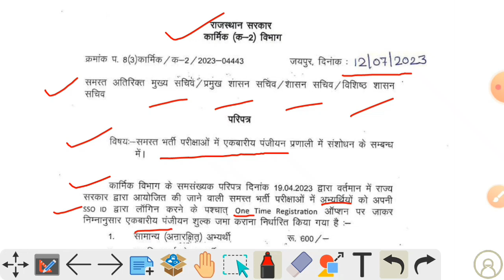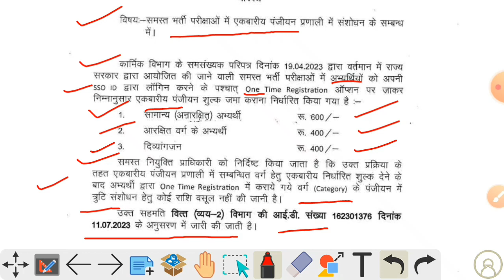सभी भर्ती परीक्षाओ के लिए एकबारीय पंजीयन (OTR) प्रणाली लागू | OTR से बार-बार नही लगेगा परीक्षा शुल्क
otr
one time registration
rpsc otr
rssb otr
rsmssb otr